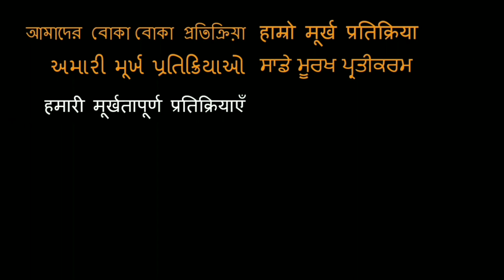Raman Raghav 2.0 MOVIE REVIEW!! | Nawazuddin Siddiqui | Anurag Kashyap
Here is our review of Raman Raghav 2.0!

18960 Ventura Blvd. #76